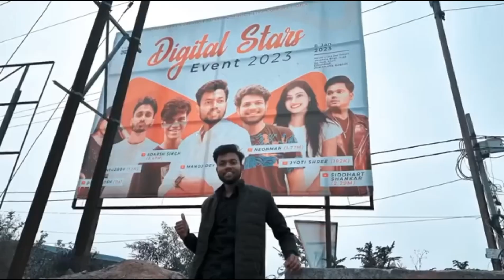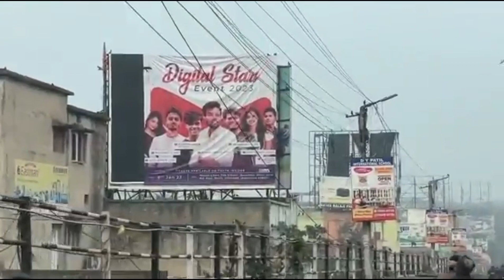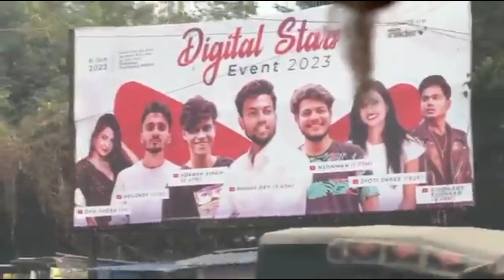Manoj Dey | Manoj dey Vlogs | Trending Video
Halo Friend's

Your Quaris::-👇👇

manoj dey
Sandeep Maheshwari
manoj dey earning app
trending videos
trending video kaise banaye
trending
trending songs
trending songs 2022
trending theeviravathi
trending videos
trending ringtone
trending reels
trending nakhra
Relaxing Das Music
manoj dey vs sourav joshi
manoj dey piyush ghamandi